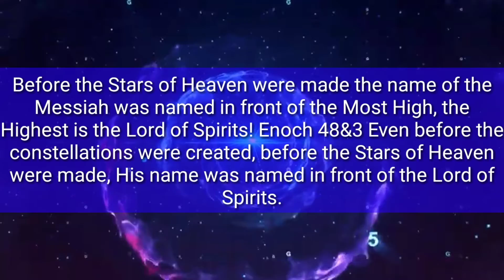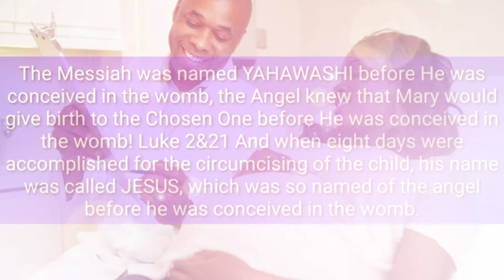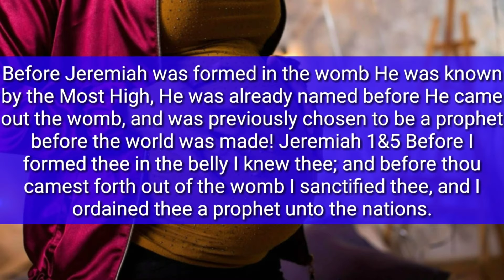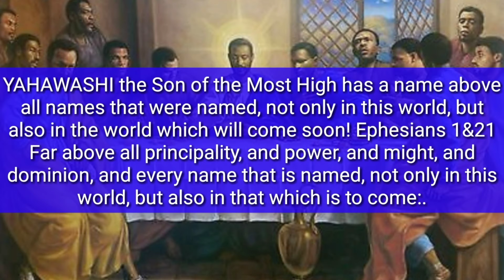The one who has a name above all names in the creation will return soon and save His people!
Jesus is a title which in the translation the correct name of the Messiah in Hebrew is YAHAWASHI. Keep the commandments, YAHAWASHI and His Angels will save the upright(only a remnant).